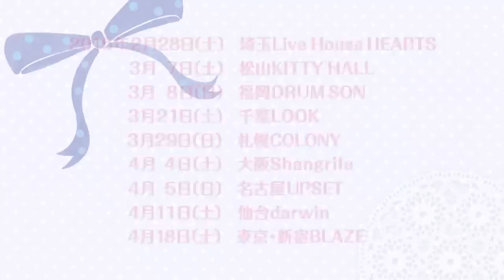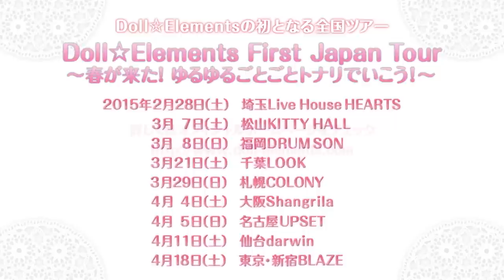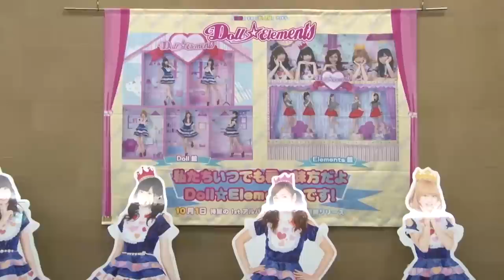2015年全国ツアー告知映像＆2014年10月13日開催どる☆フェスダイジェスト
2015年全国ツアー告知映像＆2014年10月13日開催どる☆フェスダイジェスト

2015年Doll☆Elements First Japan Tour ～春が来た！ゆるゆるごとごとトナリでいこう！～

☆日程
2月28日（土）埼玉Live House HEARTS
ドリンク代別途 ¥600

3月7日（土）松山KITTY HALL
ドリンク代別途 ¥500

3月8日（日）福岡DRUM SON

3月21日（土）千葉LOOK

3月29日（日）札幌COLONY

4月4日（土）大阪Shangrila

4月5日（日）名古屋 UPSET

4月11日（土）仙台darwin

4月18日（土）東京・新宿BLAZE

Open/16:00 Start/16:30　※各地共通
オールスタンディング（入場整理番号付）
※愛媛・松山公演のみ全自由（入場整理番号付）

1月25日より一般発売開始！
☆チケット料金(前売り)
男性3000円、女性1500円
※各会場、ドリンク代別途（日程参照）

※埼玉Live House HEARTS、千葉LOOK、仙台darwin、新宿BLAZE公演には、
オープニングアクトとして、「sendai☆syrup」が出演決定！
※松山KITTY HALL公演には、「nano CUNE」がゲスト出演！

企画・制作：ドリーミュージックアーティストマネージメント
後援：ドリーミュージック